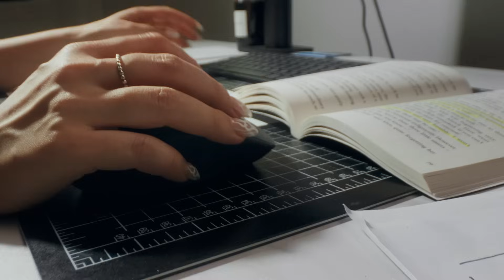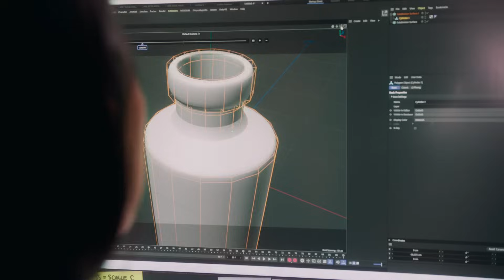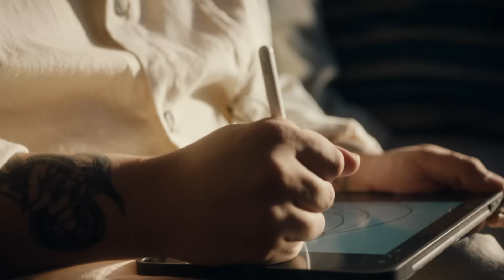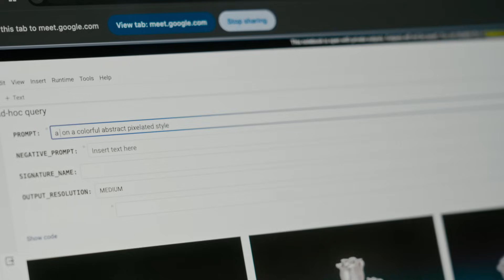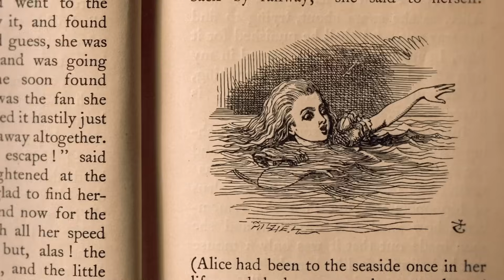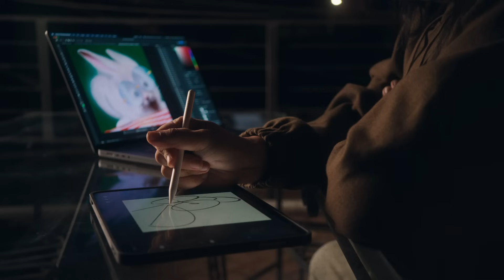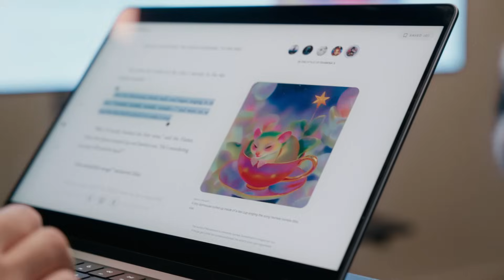Visual Artists x Imagen | Google Lab Sessions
See what happens when artists use AI to endlessly reimagine a timeless classic in their own unique styles.

In our latest Google Lab Session, Shawna X, Eric Hu, Erik Carter and Haruko Hayakawa, invite you down the rabbit-hole with Infinite Wonderland, a first-of-its-kind  experience where artists use StyleDrop to fine-tune Google DeepMind's image generation model, Imagen 2, to reimagine the visual world of the timeless novel, Alice's Adventures in Wonderland, by generating infinite images in their own unique styles.